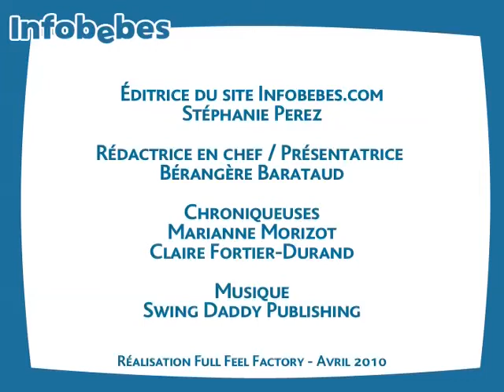Un garçon pas comme les autres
Immiscez-vous dans l'univers fantastique de Kérity la maison des contes et suivez les incroyables aventures de Natanaël...
Au sommaire :
- La situation des familles en Haïti- Kérity la maison des contes, un nouveau DVD pour les enfants